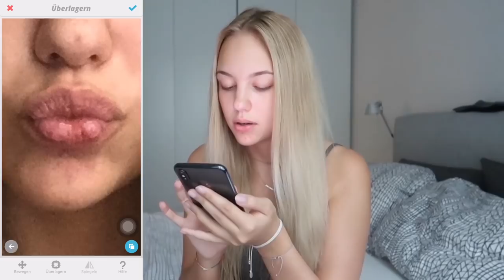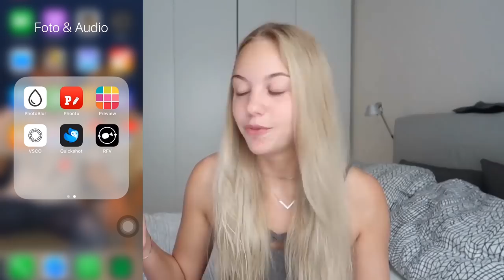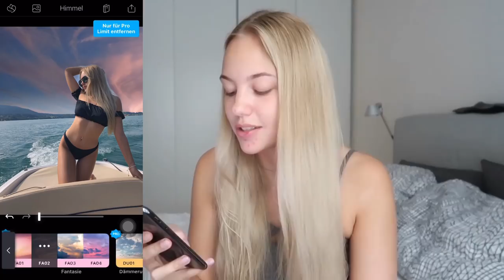Wie bearbeite ich meine Bilder ?